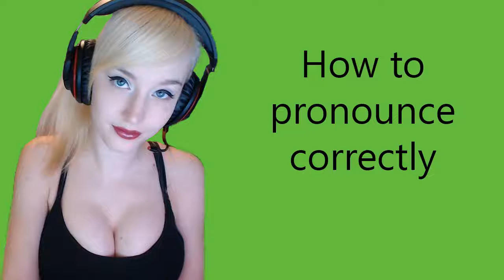How to pronounce correctly